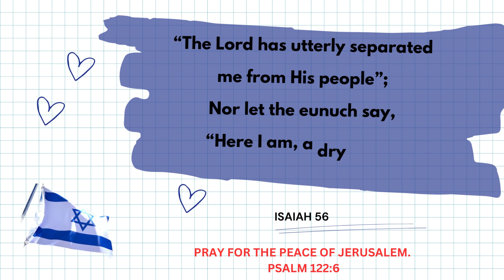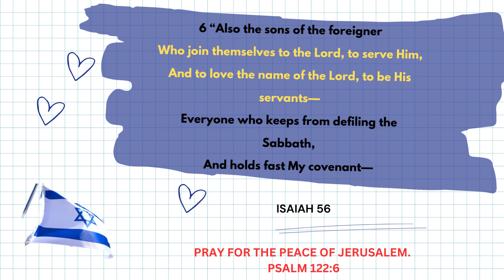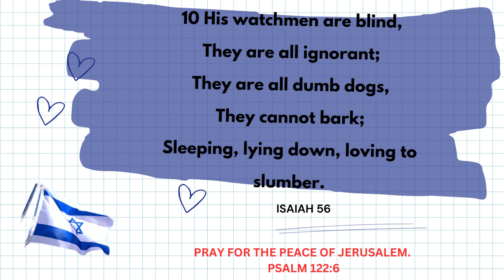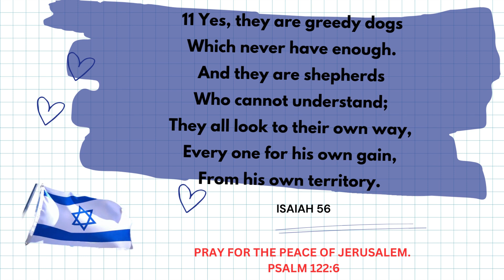WHAT GOD SAY - ISRAEL?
The original awakening of the voice of God to all nations during the times when everyone is looking at God for anwers and instructions.  All I know is in this presentation.